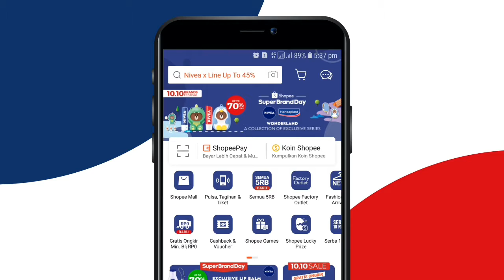Body & Mind Boutique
Musician: @iksonofficial